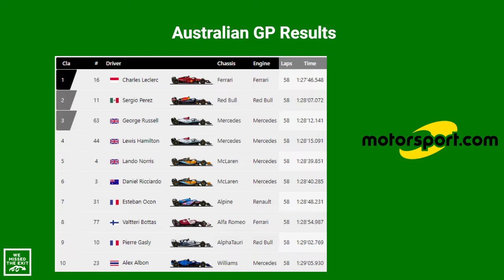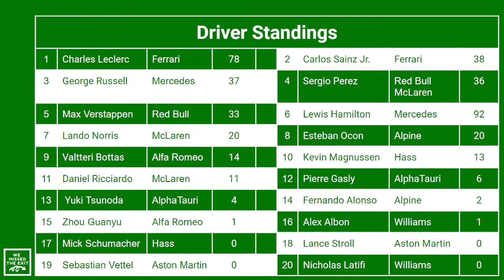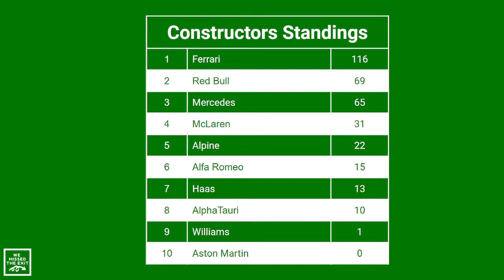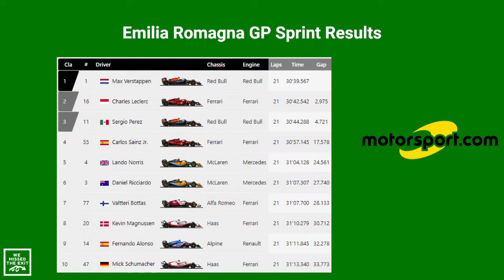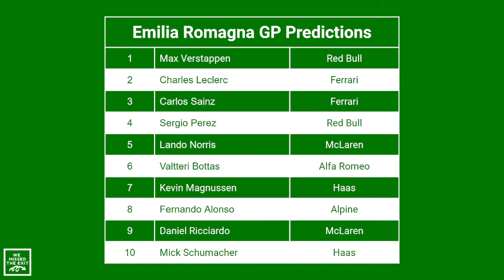2022 Emilia Romagna GP Preview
4 races in and we return with our F1 show.